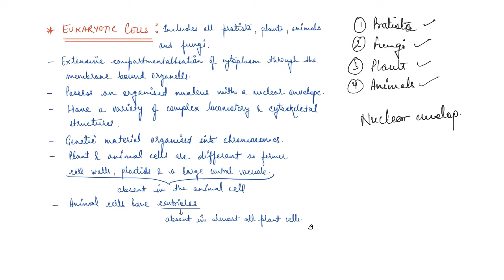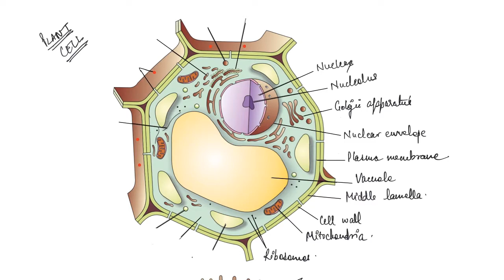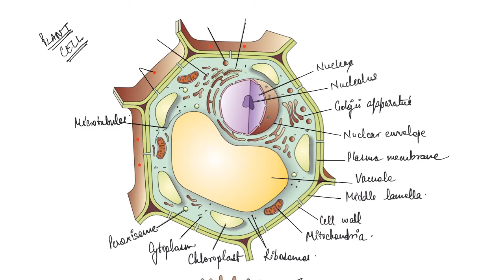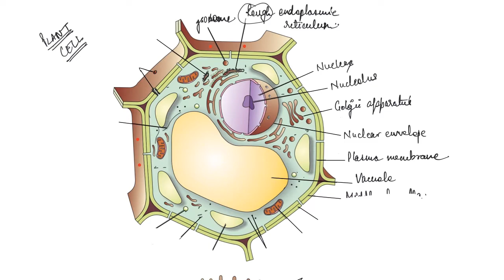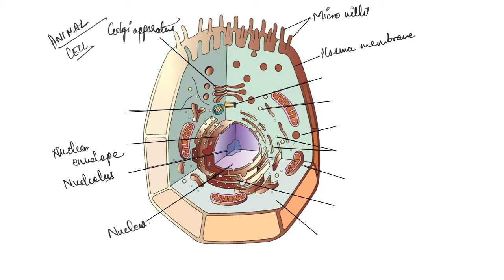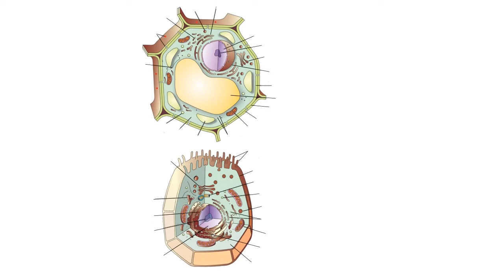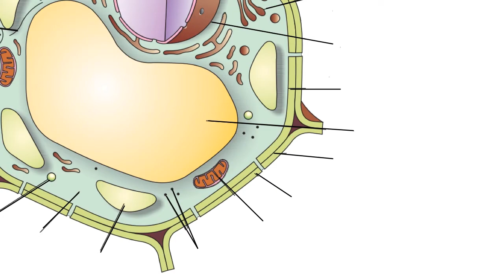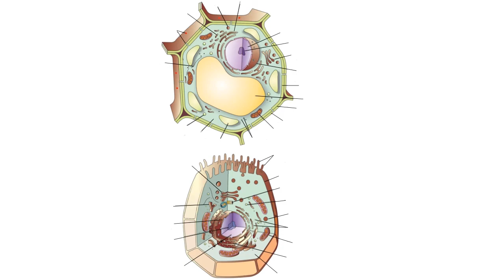Eukaryotic Cells | Cell Biology | One Stop Biology | NCERT | Class 11 | Chapter 8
In this video, we are going to discuss Chapter 8 of NCERT Class 11th - Cell, where we will cover Eukaryotic Cells:
- Definition of the Eukaryotic Cell,
- Plant Cell, &
- Animal Cell

Happy Learning!